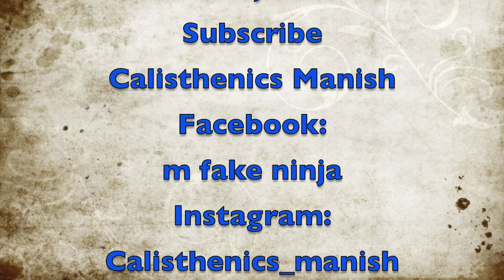Basic Streching and Warm up exercises for flexibility before going Gym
Hello friends, in this videos I will demonstrate various kinds of basic streching and warm up exercises that should be done to make your body flexible before going to gym and lift heavy. These exercises help you to not get muscle injury during Gym and running workout.